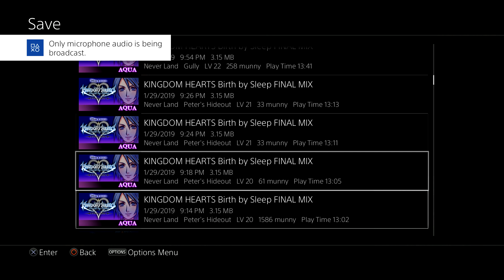Kingdom Hearts Birth by Sleep Final Mix Part 148